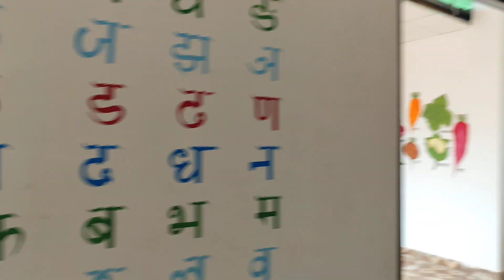Badulipara gamini new anganbadi school opening khambai naidw lwgwfwr💃🥳💐🖼️